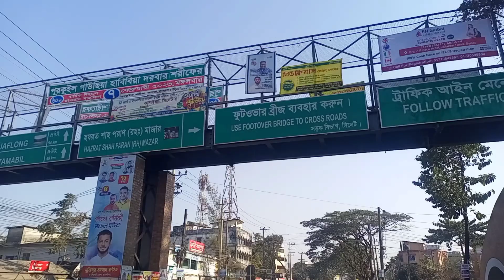শাহ পরানের মাজারের ভন্ডামী বাংলা কৃষি বাড়ি #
শাহা পরানের মাজার হয় হাজার ভন্ডামিএখানে যারা আছে তেরা ভন্ডামি করেই খায়